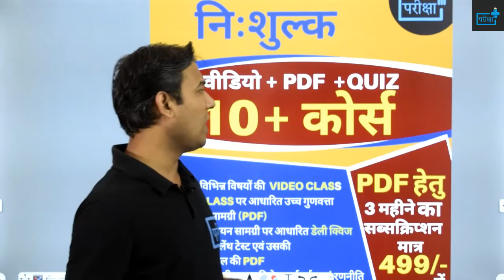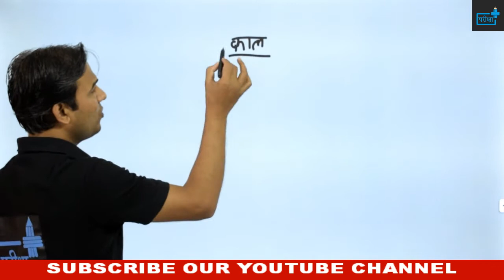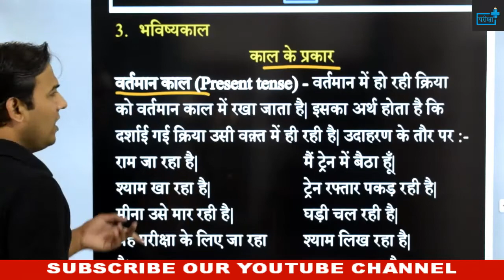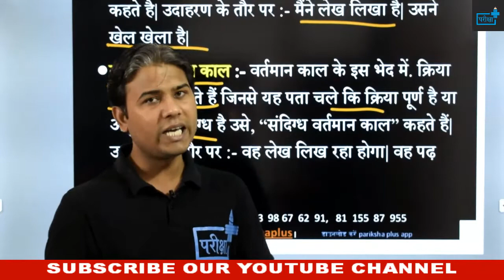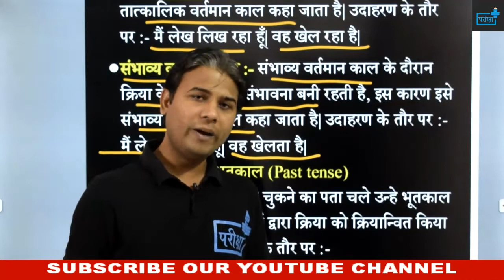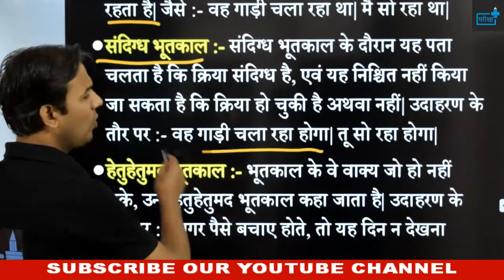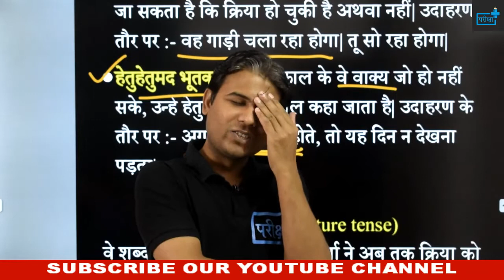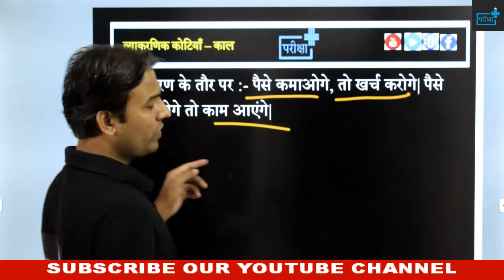हिंदी व्याकरण काल | वर्तमान | भूत | भविष्य | भूतकाल के भेद | भविष्यकाल के भेद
🔊🔴 10+ FREE_COURSE 🔴🔊

दी जाएगी

🔴सब्सक्रिप्शन लिंक -

~टीम परीक्षा+